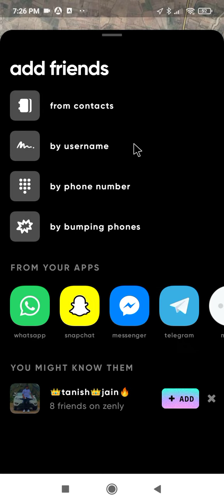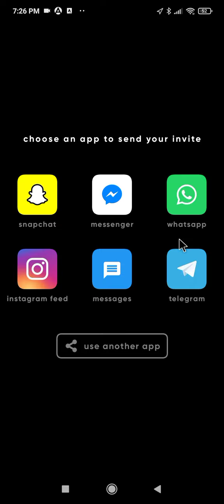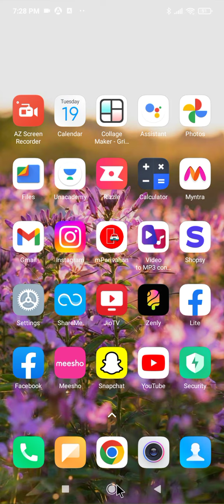zenly app me invite kaise kare !! zenly app me friend ko add kaise kare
zenly app me friend ko kaise jode
zenly app me kisi ka number add kaise kare